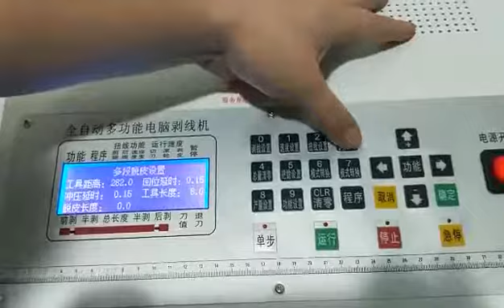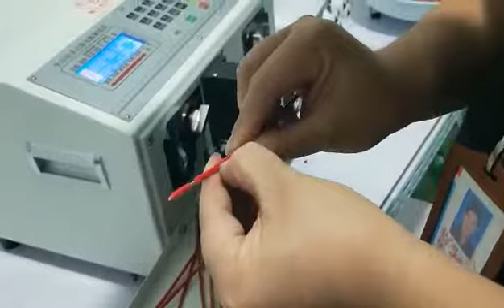High Speed Middle Stripping Machine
HR-680ZB High Speed Middle Stripping Machine

High Raising Electronic Technology Co.,Limited

Marketing Manager: James-Huang

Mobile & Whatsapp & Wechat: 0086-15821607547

Skype ID: JAMESBONDHUANGIVRING